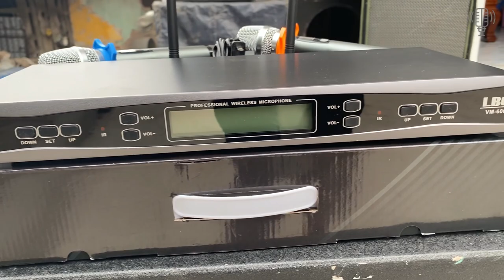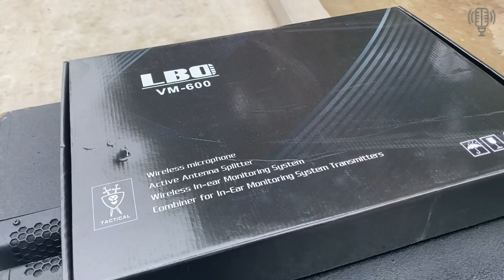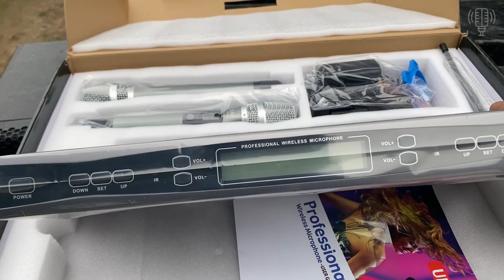Mic Không Dây LBO VM600